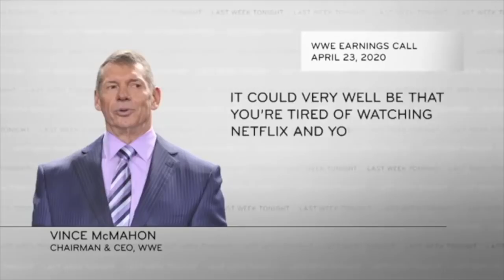UPDATED John Oliver is thirsty for Adam Driver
Updated 9/1/2020 the latest compilation of all John Oliver's Adam Driver "jokes"